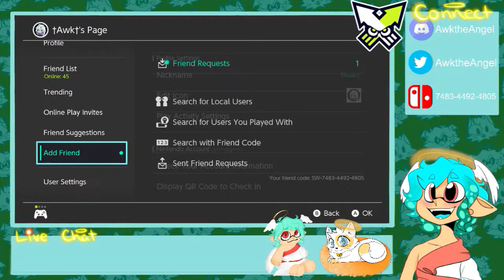'UNDER MY UMBRELLA' - SPLATOON 3 WITH VIEWERS!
Be of good cheer, it is I, Awk the angel!

Welcome back for some more Splatoon 3 everyone! Today, we're bringing back the 'Under my Umbrella' theme where I only use Brella weapons! :D